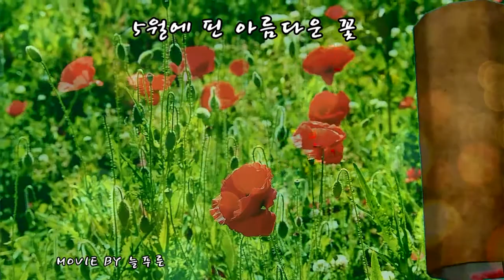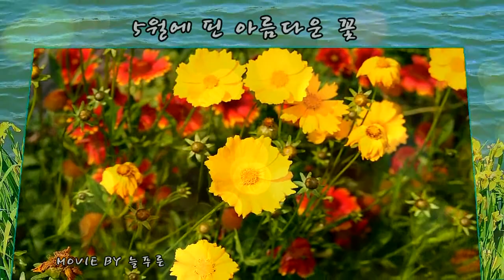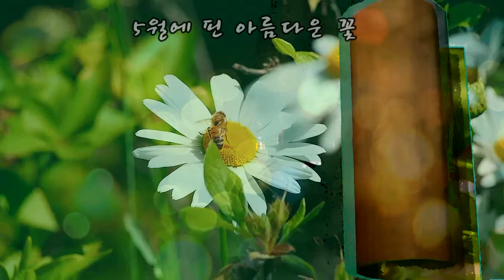s꽃3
설명